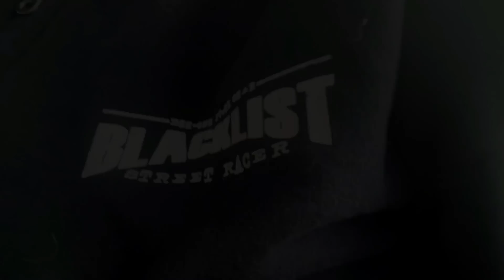Miten Blacklist Street Race-sarja syntyi? | Uskali Story Time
Tässä videossa kerrotaan mistä suosittu Blacklist Street Race-sarja sai alkunsa ja miten "listan haasteajot" toimii. Samalla kerrotaan, miten listalla olevien katuauto status todennetaan.
Käy katsomassa myös Blacklist Street Race some kanavat:
Blacklist Street Race-paitojen tilaus:  shop.bomber.fi

Jos pidit videosta niin tilaa tämä Youtube kanava ja klikkaa ”muistutus” kellon kuvaa, jolloin saat aina ilmoituksen uuden videon ilmestymisestä.

Liity @JanneUskaliTV kanavalle ja nauti eduista jossa pystyt mm. näkemään kaikki videot ennakkoon, sekä ennennäkemätöntä materiaalia joka on tarjolla vain jäsenille